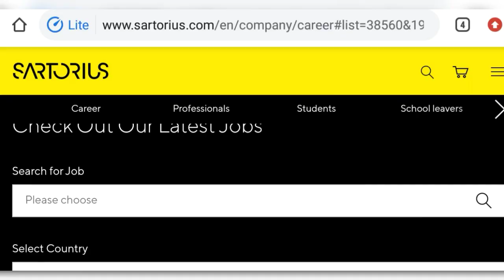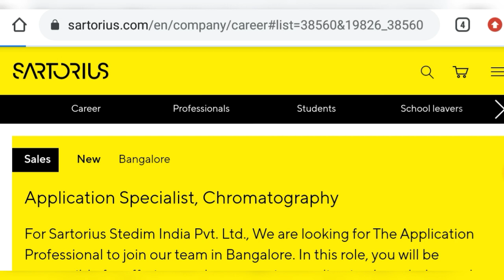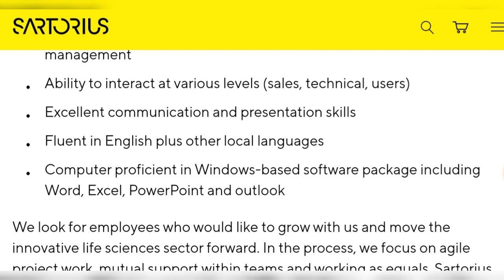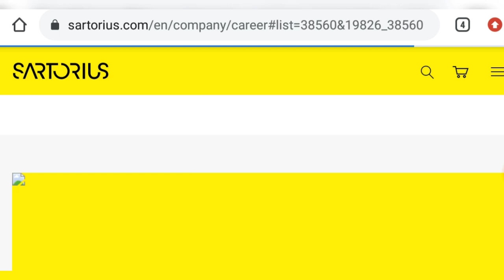Freshers Job Vacancy | Engineer Job Requirement | GET | Mechanical,Electrical,Electronic,Civil